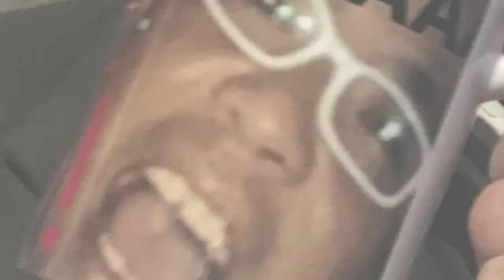A Magnifico Production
First attempt on movie production.  A Gordo the Magnifico Production.

For those who are starting in their video making journey.  I strongly advice that you get a Rodo VideoMicro Mic including a Dead Cat (this is the flurry windscreen to block out background wind noises).   Rodo is the best in the market for portable microphone.

You can purchase the Rodo VideoMicro microphone on this link

Also for people who are just starting out on youtubing, I stress its really important to have a good Thumbnail to be recognised.   You can click on the Fiverr link below to get freelancers to help with your design and all for a few pounds.  Gordo recommends !